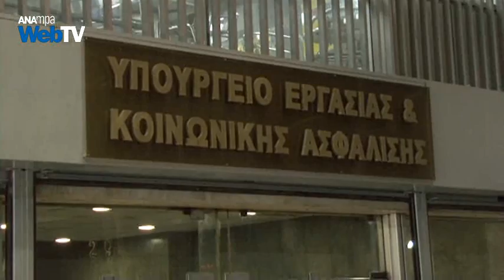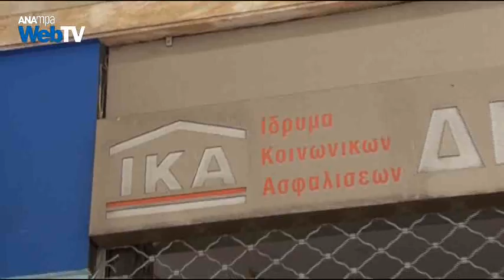Σύσκεψη στο υπ.Εργασίας για εισφοροδιαφυγή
Ευρεία σύσκεψη εργασίας, για την αντιμετώπιση του προβλήματος της εισφοροδιαφυγής και της εισφοροαποφυγής, πραγματοποιείται υπό τον υπουργό Εργασίας Γιάννη Βρούτση.